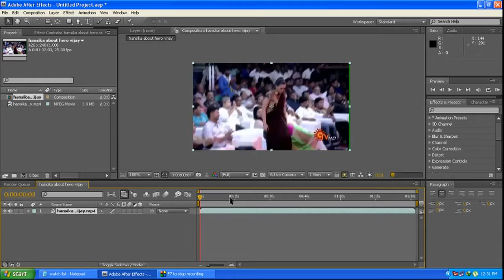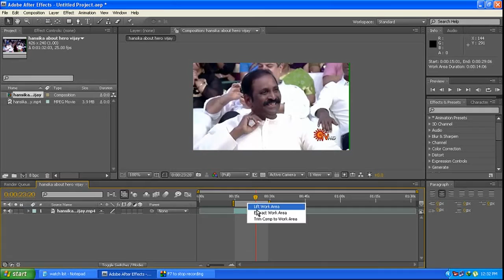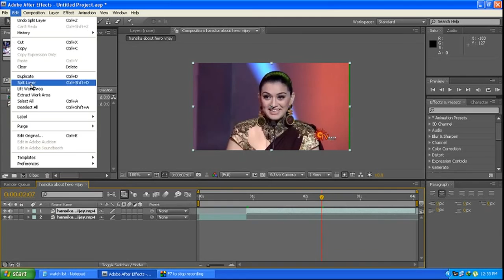After effects tutorial in telugu - Video Cut or Trim or Slice!